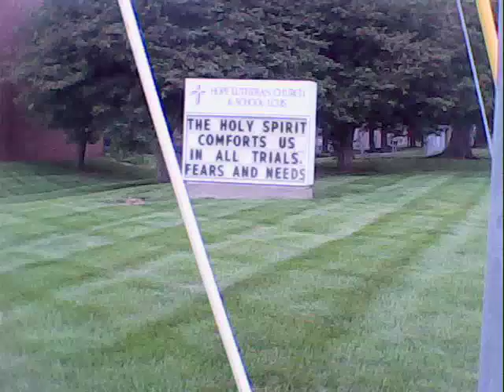Schwervon! - Lot's Wife (Official Music Video)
Lot's Wife from the album Courage by Schwervon!